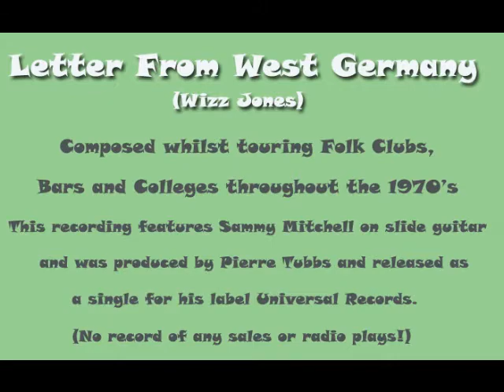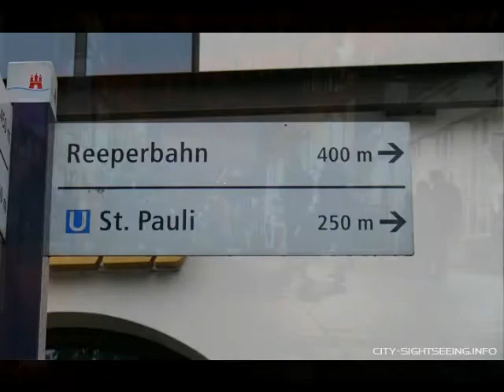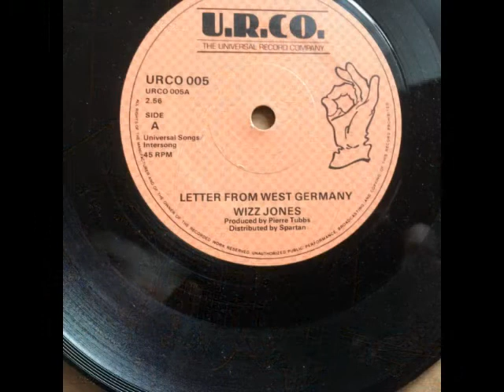wizz jones letter from west germany